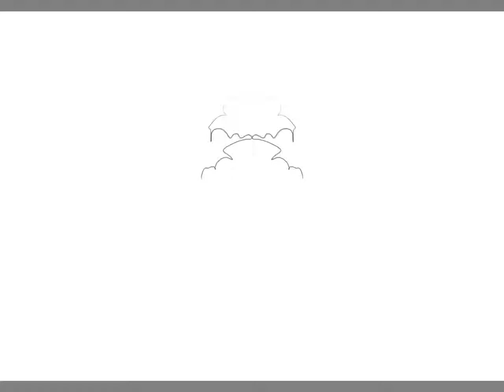iPad Apple Pencil and Autodesk Sketchbook app artwork 1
New digital artwork for 2018 mirroring my double handed paintings